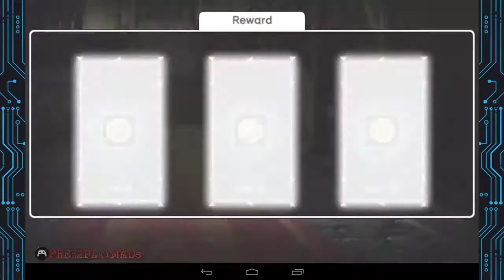Captain Heroes : Monster Shot Gameplay Android / iOS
There is a game for you that who gets bored with running, matching, and cutting!

New national representative shooting action game! Captain Heroes Launch!

Now, I invite you to the fun of 200% addictive shooting action !!!

iOS :
APK :